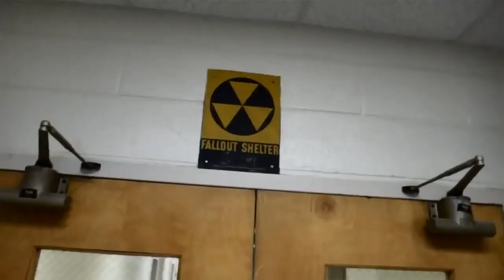Adventures from Blacksburg and Beyond! "I Dare You To Move" by Switchfoot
Channel trailer for thewildeeper- If you like elevators and/or transit, then this channel's for you!